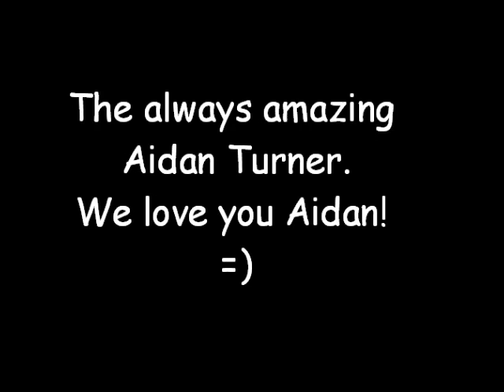Aidan Turner Interview Remix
A remix of a few of Aidan Turner's best interview moments with one of Aidan's favorite songs mixed in just for fun. Because he is such a great actor. =)